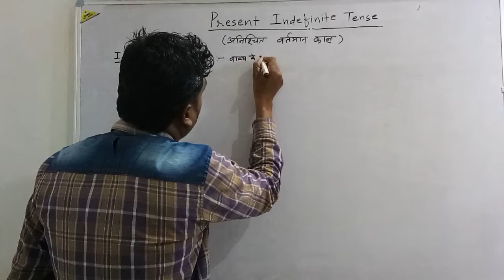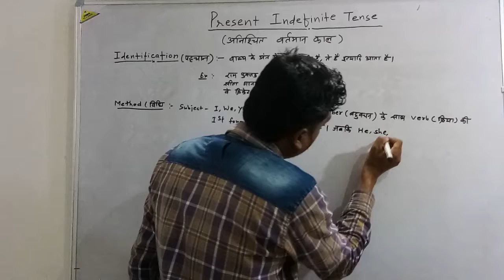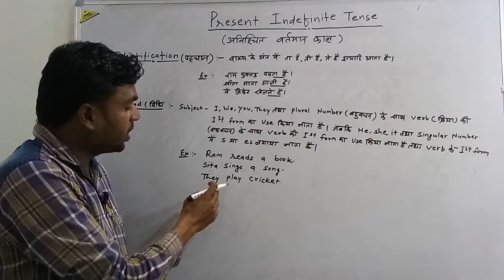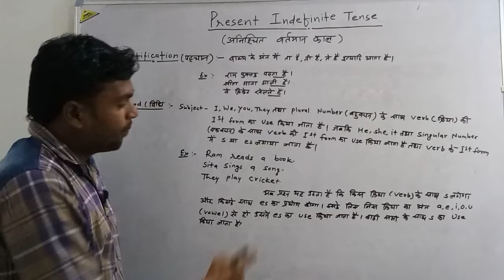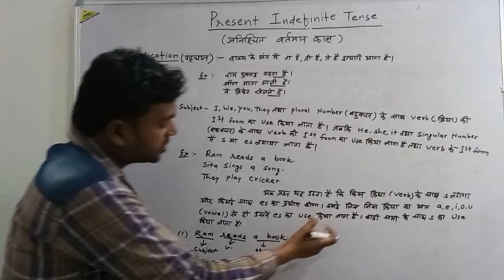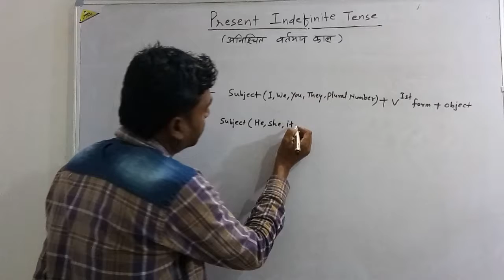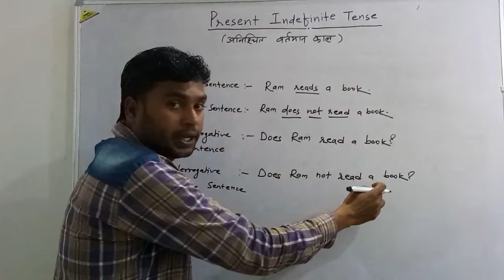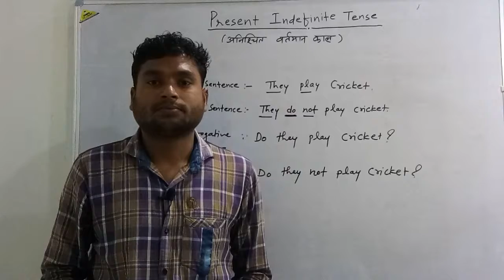Present Indefinite Tense in hindi $ Do Does ka use hindi me $ Sentence ke type hindi me $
Is channel me maine present indefinite tense ke bare me btaya h mere video ko dekhne ke liye target with knowledge ko open krke dekh sakte ho